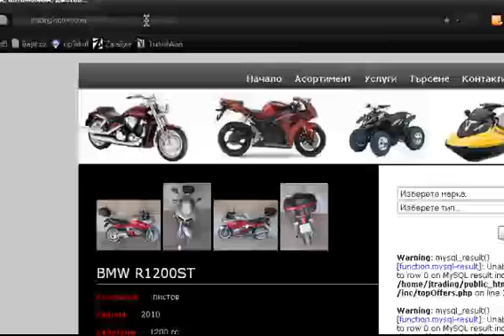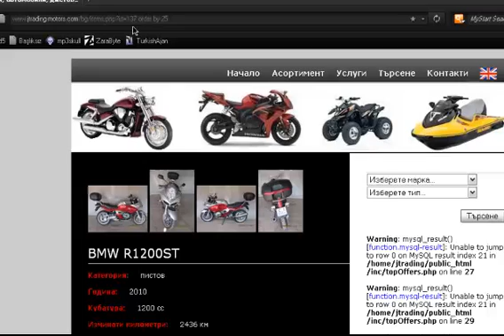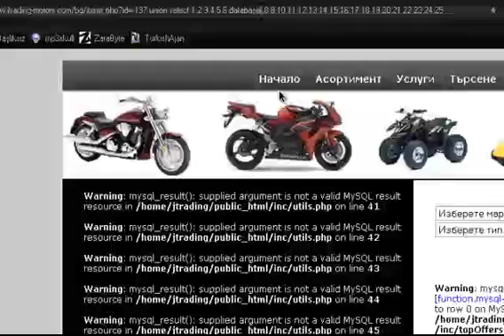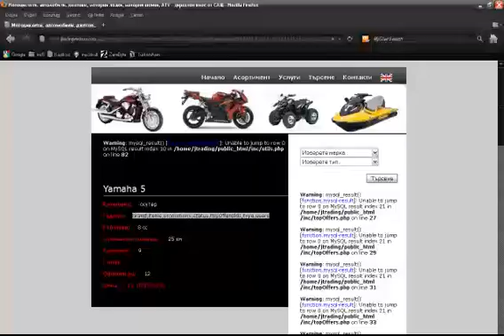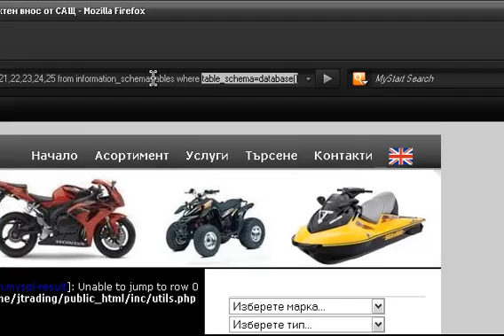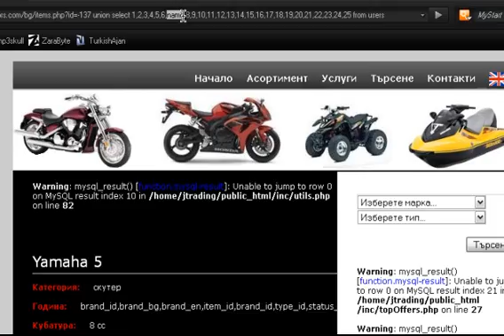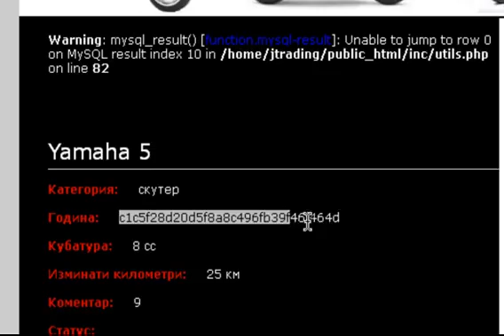SQL Injection Manual - by The_Gruchen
Türkçe: SQL Injection Manual Videolu Anlatım

English: SQL Injection Manual Video Description